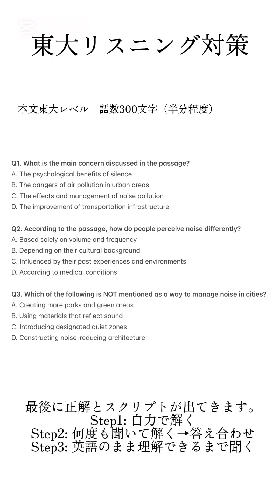【東大リスニング対策】[問題&解答]The Invisible Pollutant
【東大リスニング対策】
Title: The Invisible Pollutant